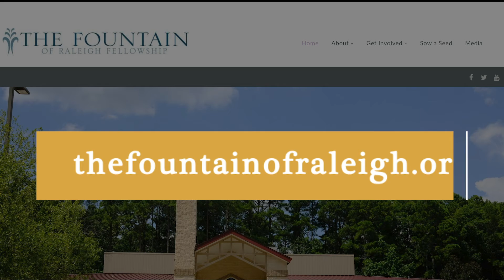Saturday Meditation 12-19-20